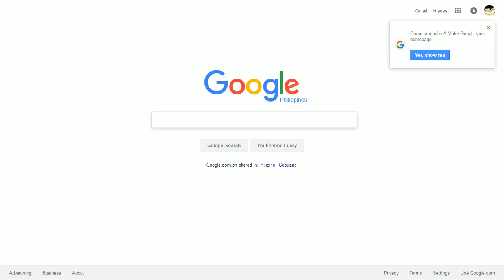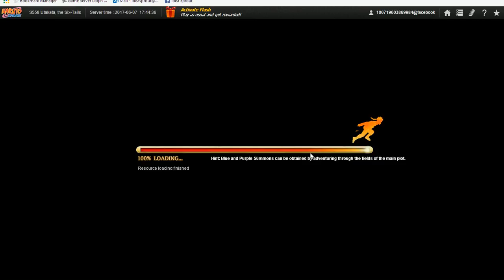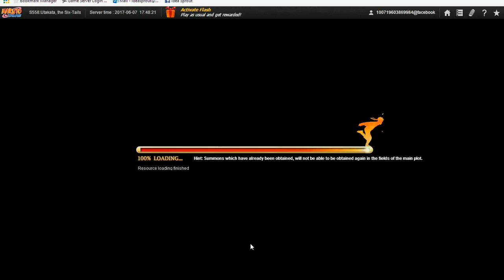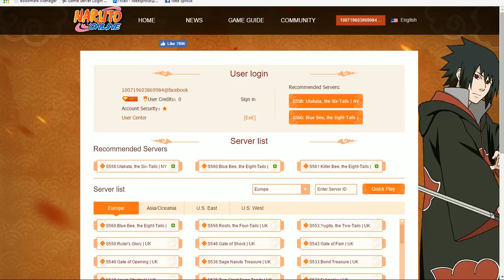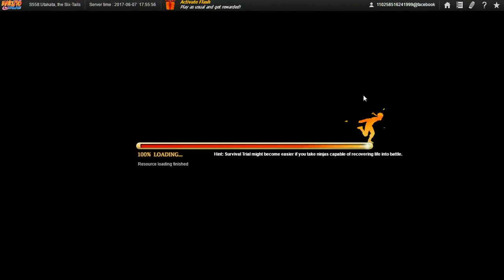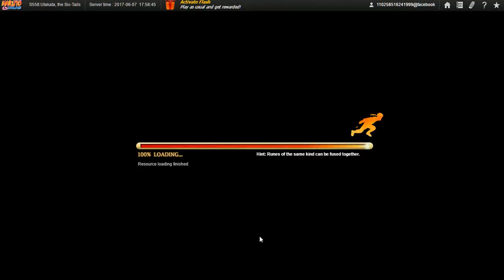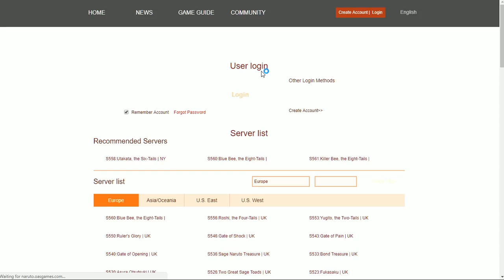Naruto Online Ultimate Ninja Day 1 Last check for 5 possible player characters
Here is proof of me having 5 characters.

Since I can't upload my vids and play this game at the same time, I guess I'll have to quit this game at least until I finish this upload that i will still split into multiple parts, maybe... Anyway, the total video size I'll be uploading is still 29.6GB which numbers to 51 videos so this should do until 07/15//17 and if anyone is interested, most in the vid is from my trial server. Since I keep getting faves on my story and no constructive criticism on either my grammar and/or method of story telling by reviews or review replies, I will leave my story be and maybe do some new story as i refuse to do another chap with my current skill in grammar at least.